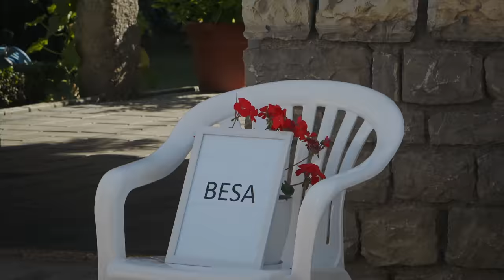Une edhe Ti - Drilon Jaha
👉🏼 Turn on the 🔔 to be notified for all the new episodes.